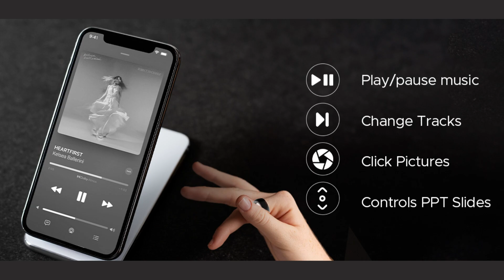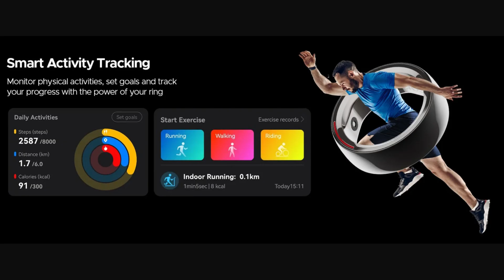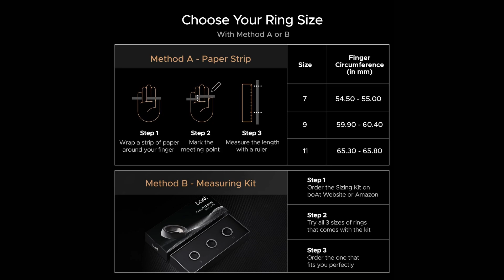boAt Smart Ring Gen-1 | New Launch Smart Ring boAt In India In 2023 | boAt Smart Ring @ Rs. 8500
boAt SmartRing Gen-1 | New Launch SmatRing boAt In India In 2023 | boAt Smart Ring @ Rs. 8500

Hey Guys,
Boat recently launched its new Smart Ring. You can connect this Ring with your smartphone and It can track multiple things for you.

boAt Smartring Gen-1 with Premium Ceramic & Metal Build, Touch Controls, Activity Tracking, HR,SpO2, Sleep & Body Health Monitoring, Sports Modes, 5ATM Resistance & 6 Motion Sensors(Charcoal Black 11)

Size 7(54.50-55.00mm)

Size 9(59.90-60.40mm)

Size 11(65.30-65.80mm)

Topics Covered:
boat smart ring
smart ring
smart ring review
best smart ring
smart ring in india
smart ring for iphone
bluetooth smart ring
smart ring multifunctional ring nfc
smart ring for android
smart ring in hindi
smart ring nfc
smart ring amazon
wearable smart ring
smartring
smart gadgets
smart gadgets on amazon
smart gadgets on amazon india
upcoming smart gadgets
top smart gadgets
amazon smart gadgets
new smart gadgets
smart gadgets in india
best smart gadgets 2023
best smart gadgets
best smart gadgets on amazon
boat smart ring price
boat smartring price
boat smartring under 10000
smartring under 10000
boAt Smartring Gen-1